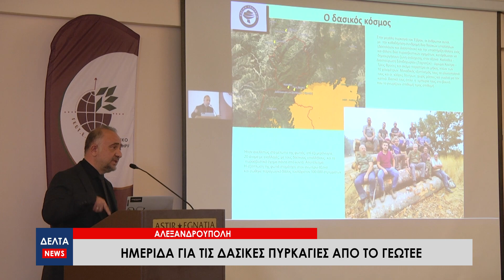Αλεξανδρούπολη: Ημερίδα για τις Δασικές Πυρκαγιές από το ΓΕΩΤΕΕ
Ημερίδα για τις δασικές πυρκαγιές, τα συμπεράσματα και τις κατευθύνσεις καθώς και την περίπτωση του Έβρου, πραγματοποιήθηκε από το Γεωτεχνικό Επιμελητήριο Ελλάδας στην Αλεξανδρούπολη. Στην ημερίδα συζητήθηκαν οι αιτίες που επεκτάθηκε η πυρκαγιά του περασμένου Αυγούστου ενώ ακούστηκαν και προτάσεις για τη βελτίωση του επιχειρησιακού σχεδιασμού.